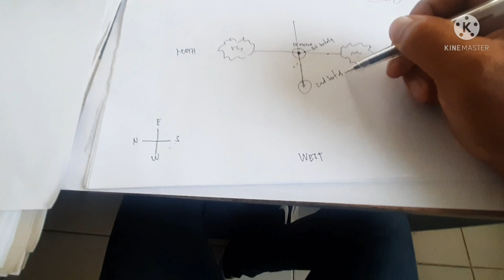How to decode 2 Century Mango tree (with sketch map o drawing presentation)